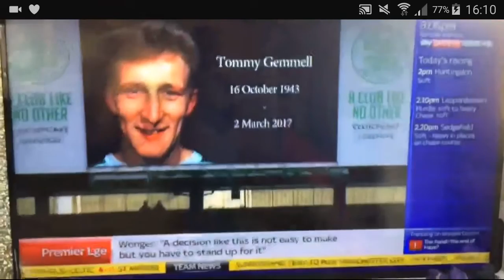HARRY DAVIS PUTS SAINTS IN FRONT AGAINST CELTIC -5/3/17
Whole team played well be proud of yourself boys